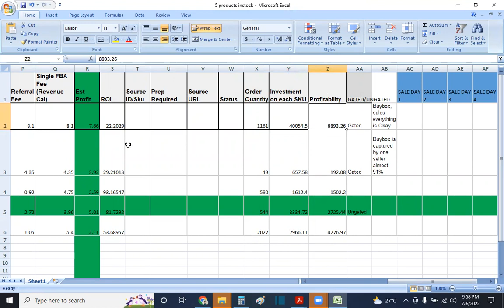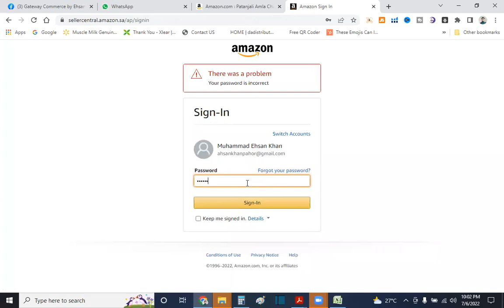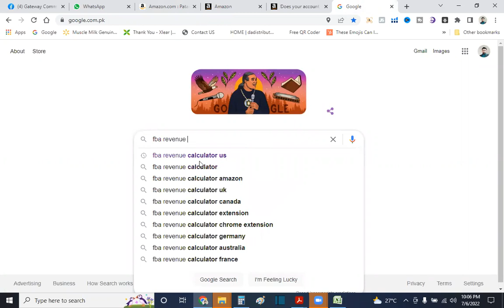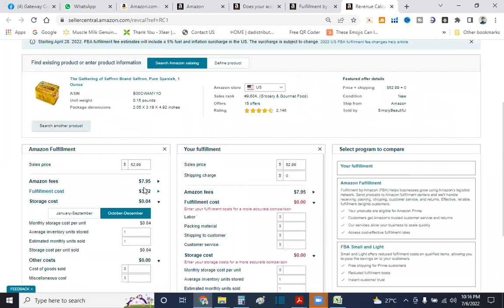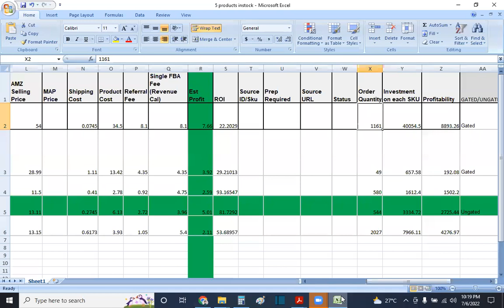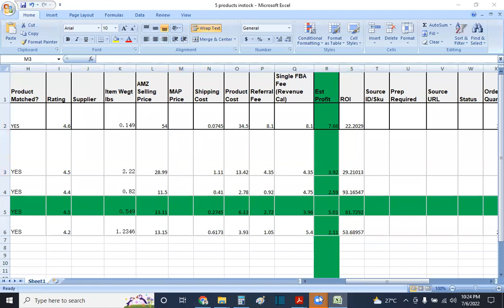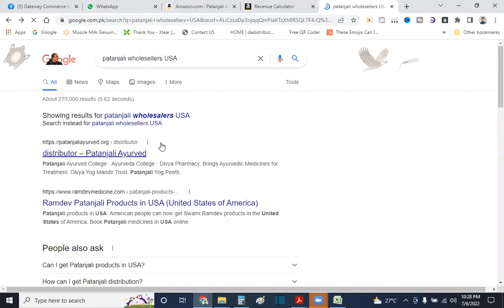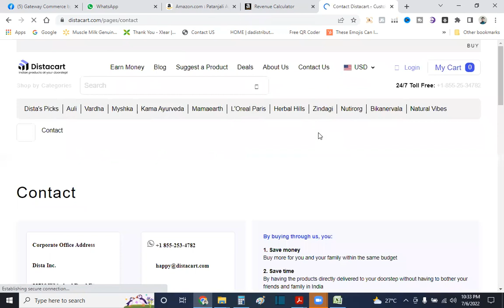#13 How to use new FBA revenue Calculator II Amazon fee Calculations II Wholesale FBA Course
Gateway commerce is committed to delivering quality education to its students. You can visit our head office in vehari. We are going to open our offices in Lahore, Peshawar and Karachi soon Inshah Allah.

Muhammad Ehsan Khan's ambition is to raise awareness and empower people in every city of Pakistan by guiding them through International eCommerce. He Pride himself on having an ear to the ground with all the latest trends in the eCommerce field, and also on enabling our local population to build up businesses on the largest eCommerce platforms. Muhammad Ehsan Khan aims to give back his knowledge to bring a positive change in Pakistan to encourage people to start their own multi-million an online international businesses and help build the economy of Pakistan and empower our youth, businesses and increase exports to bring foreign income in Pakistan via eCommerce Platforms like Amazon.

______________Follow me __________________________

♥ Advanced Dropshipping Course